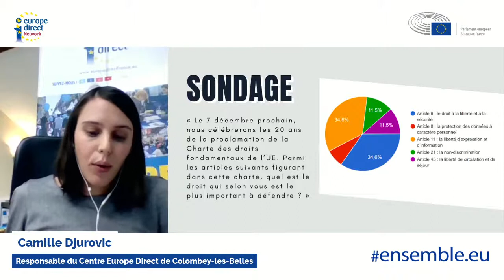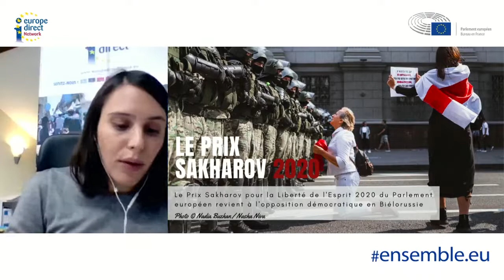Démocratie, état de droit : l'Europe est-elle garante des libertés et des droits fondamentaux ?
Table-ronde le 3 décembre 2020 avec deux députées européennes membres de la commission des libertés civiles, de la justice et des affaires intérieures (LIBE) :
- Sylvie Guillaume, groupe des Socialistes et Démocrates
- Fabienne Keller, groupe Renew Europe

Evénement organisé par Europe Direct - Citoyens & Territoires Grand Est, Europe Direct Strasbourg, Europe Direct Reims Grand Est et Parlement européen en France